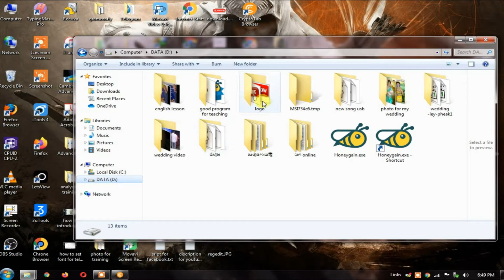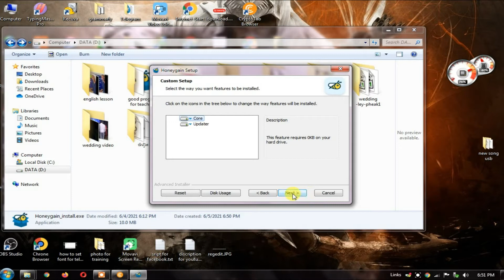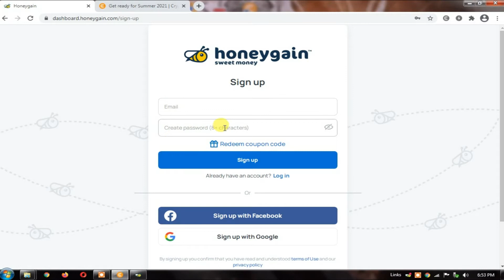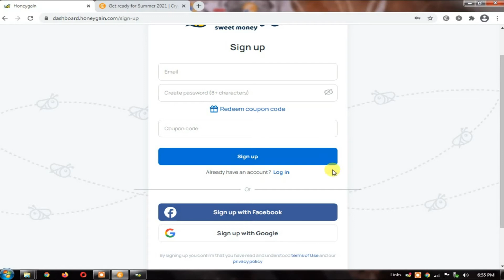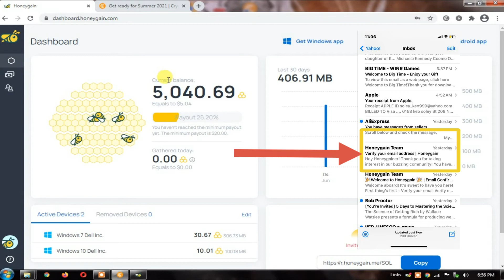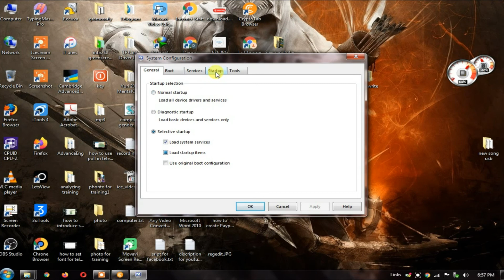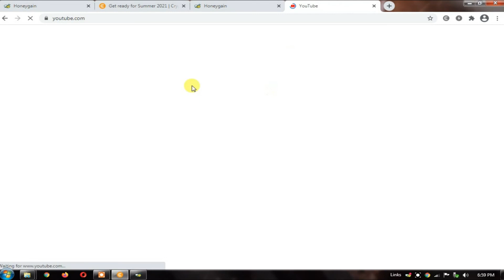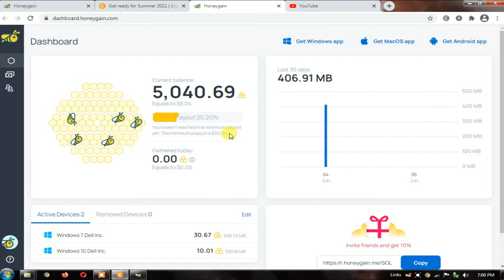Make Money With Honey Gain $$$/ បើក internet បានលុយដោយប្រើកម្មវិធី Honey gain ចុះឈ្មោះភ្លាម free 5$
សូមស្វាគមន៏មកកាន់ឆាណែល Welcome KSL Technology channel:

Make money on App Honey gain Earn 💰 money 5$-20$

របៀបចុះឈ្មោះរកលុយតាមកម្មវិធី Honey Gain ចុះឈ្មោះដំបូង free 5$ សម្រាប់អ្នកដែលបានបញ្ចូលលេខកូដអ្នកណែនាំ ( SOLEYC54A8 )

💥ចុះឈ្មោះ Clik to register & earn money

កូដណែនាំ SOLEYC54A8

សួស្ដី! បងប្អូនទាំងអស់គ្នា ហើយក៏សូមអរគុណដែរ សំរាប់ការចូលមកកាន់ឆាណែលរបស់ខ្ញុំ។
* ខ្ញុំបានដឹងប្រាកដណាស់ថា ការប្រើ ស្មាតហ្វូន បានផ្ដល់នូវភាពងាយស្រួលក្នុងការ ប្រាស្រ័យទាក់ទង និងមានភាពងាយស្រួលក្នុងការតាមដានព័ត៌មាន ការកម្សាន្ត ហើយក៏ជាកន្លែងផ្ទុកឯកសាររដ៏សំខាន់ មិនត្រឹមតែប៉ុណ្ណោះទេ អ្នកក៏អាចបង្កើនថវិកាដោយការប្រើប្រាស់ទូរស័ព្ទដៃនេះផងដែរ។ ដោយសារកត្តាទាំងនេះហើយទើបខ្ញុំបង្កើត ប៉ុស្ត៍នេះឡើងដើម្បី÷
•ផ្ដល់ជាគន្លឹះទាក់ទងនឹងចំណេះដឹងផ្នែកទូរស័ព្ទដៃ Android និង Ios
•របៀបរកលុយជាមួយ YouTube , Facebook និងកម្មវិធីផ្សេងៗទាក់ទងផ្នែកបច្ចេកវិទ្យា និងកុំព្យូទ័រ
•របៀបទិញទំនិញតាមអនឡាញ Aliexpress , Alibaba, Taboa ,Amazon..

↘️កម្មវិធីរកលុយដែលដកលុយបាន100% មានដូចជា៖

-សូមជួយចុច Subscribes
-សូមជួយចុចសញ្ញាររូបកណ្ដឹង(All) ដើម្បីទទួលបាន video ចំណេះដឹងថ្មីៗពី Channel យើងខ្ញុំ
-សូមអរគុណ